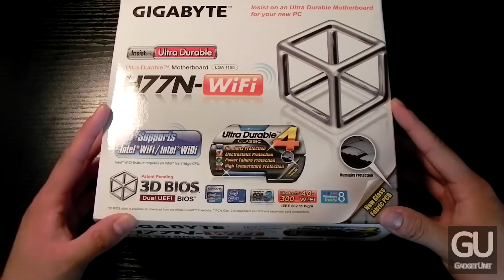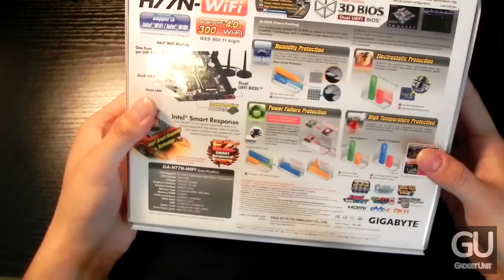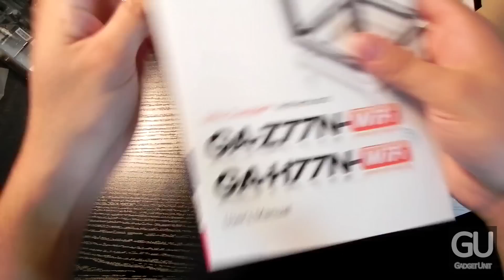[Hackintosh/Win8 Build Series] Part 5 - GIGABYTE GA-H77N-WIFI Unboxing & Overview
Thanks for supplying the awesome case!

Thanks for supplying the speedy and unique hard drive!

In this video, I give you an unboxing and overview of GIGABYTE's GA-H77N-WIFI mini-ITX motherboard.